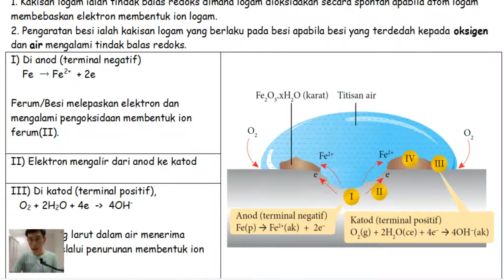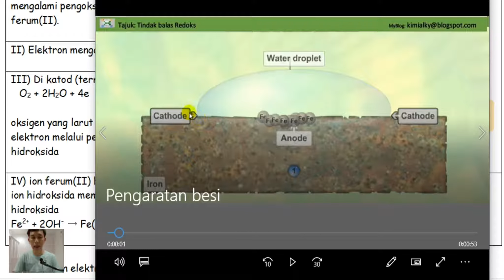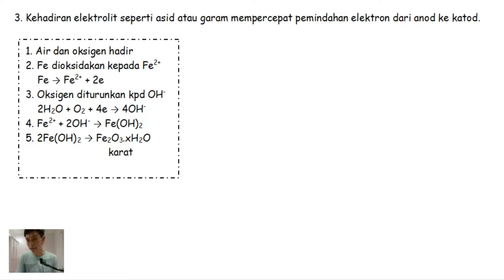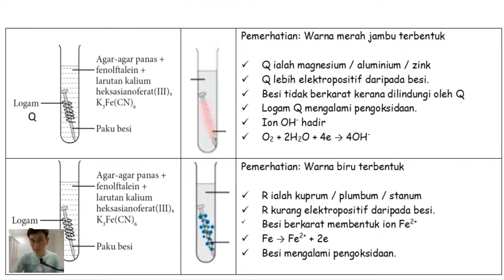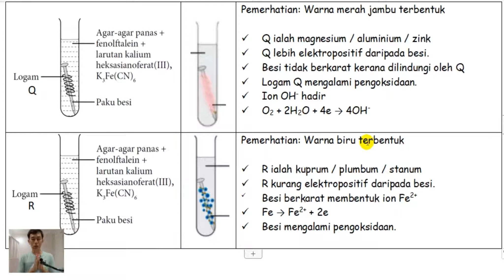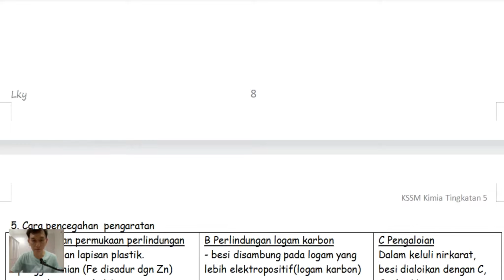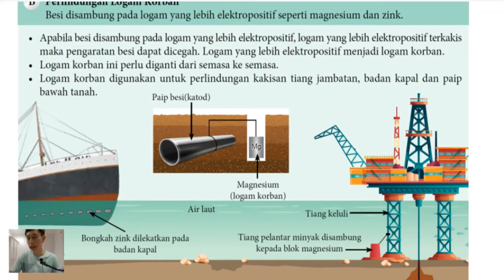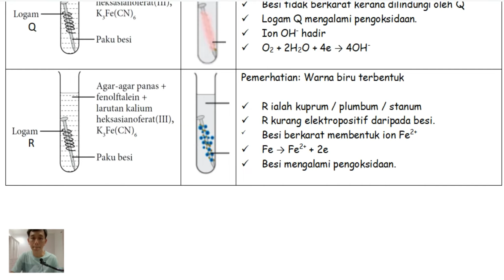T5B1 1.6 Pengaratan